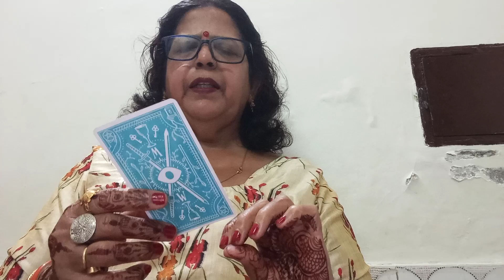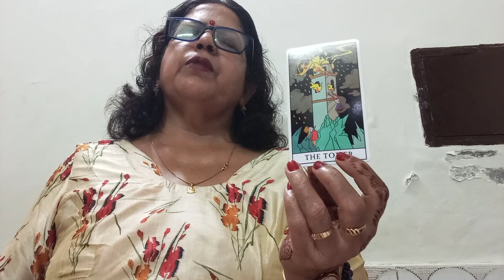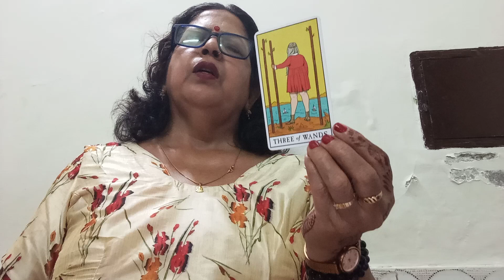VIRGO ♍ KANYA,(27 FEB -5 MARCH),LOVE AND RELATIONSHIP